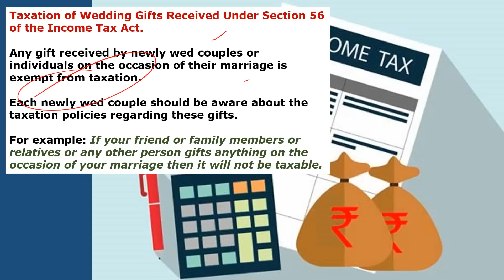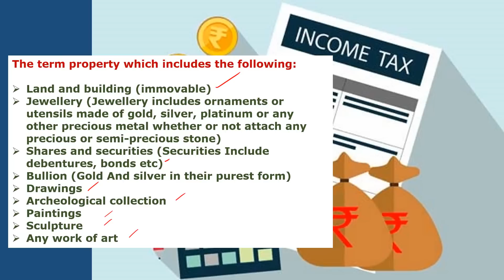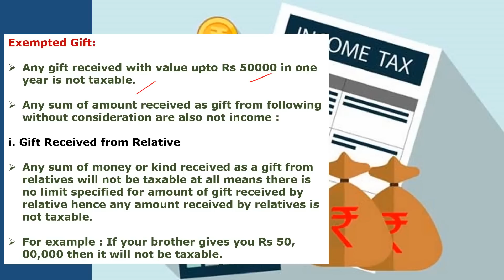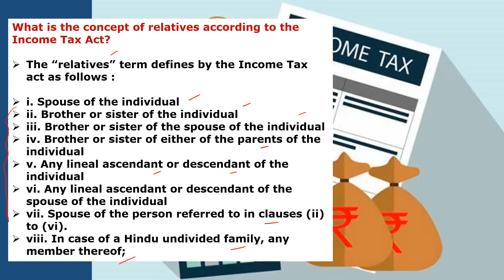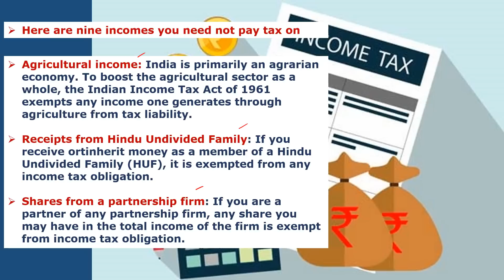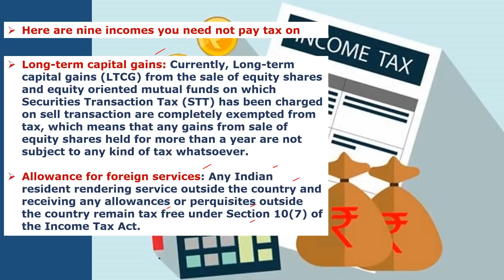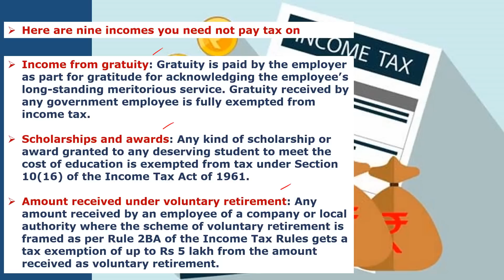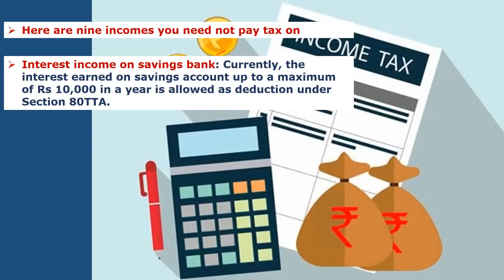Are Wedding Gifts Taxable under Income Tax Act, 1961 # KL Rahul Wedding